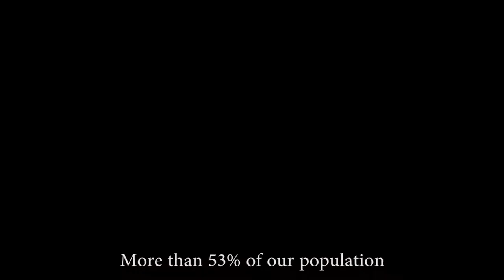#3 Alliance for National Transformation (ANT) - Hon. Kassiano Wadri (part 2/2)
Meet the Honorable Kassiano Wadri, Deputy Head of Mobilisation and Organisation Committee at the Alliance for National transformation (ANT) in Uganda. In this video, he speaks about the militarization and commercialization of elections in Uganda (part 2/2).

In our new mini series, the ANT-representatives tell us about their motivations for founding the party and their vision for the future of Uganda.

ANT Uganda: @TheAllianceUG
KAS Uganda: @KasUganda
KAS SSA: @KAS_PolDiSSA
KAS MDPD Media Channels @linktr.ee/MDPD